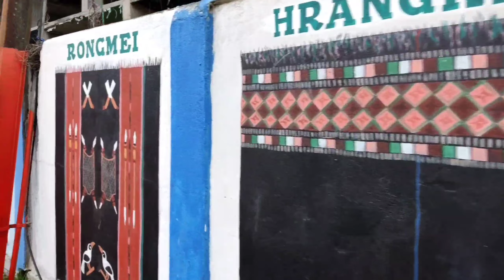tawng hmangin ka vlog || Zingkar boruok tha dawng malam in || Funniest Vlog 2022 may tla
@Leiri tawng
@morning walked
@mizo tawng
@hmar tawng
@haflong lake
@haflong vlog